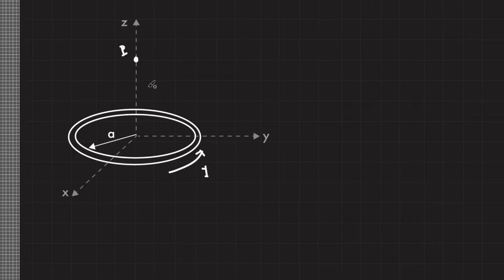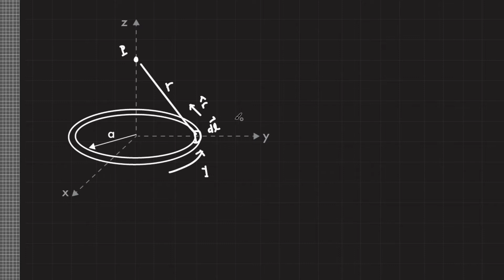08.02 Magnetic Field Produced by a Circular Current Loop | Derivation using Biot-Savart Law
Right Hand Rule and Other Conventions

VLOG: How to derive the Magnetic Field Generated by a Circular Current Loop by applying Biot-Savart Law